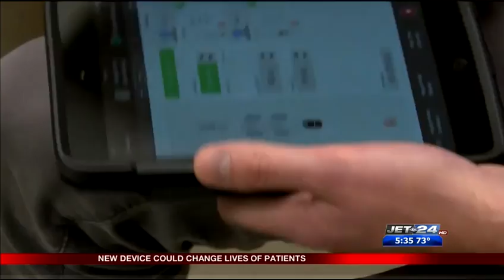Deep Brain Stimulation gives hope to those with movement disorders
For many people living with Parkinson's Disease, everyday life can be a struggle.  But, a procedure called Deep Brain Stimulation combined with the latest technology, could make life easier.

Merle Clark suffers from constant and severe tremors that have gotten worse over the years.  "Right now, I can't type, I can't write, I can't drive.  I don't go out in public very much 'cause people look at you all the time.  I just want to go back to normal."

But, thanks to a simple device implanted in his skull in March, his outlook on life has changed.  The device is the Infinity DBS by Abbott.  Clark is just one of about 10 UPMC Hamot patients with Parkinson's who are trying out this new technology.

It's been two months since the device was surgically implanted.  It's made up of a pacemaker battery and wires that run from his chest to the front of his brain to help control the tremors.

It's called 'Deep Brain Stimulation,' and UPMC Neurologist Dimitrios Nacopoulos explains, "We wirelessly remote into his pacemaker battery and change settings to control tremor among other symptoms like stiffness and slowness."

Clark tells us, "I don't know what to say... look... I don't quiver, quake.  It's been wonderful."

Now that the device has been implanted and turned on, there is just some tweaking to do over the next few months to get it just right.

Nacopoulos says, "There are several different areas where stimulation can be sent to that allow for finer tuning of where we send the stimulation."

Clark says the procedure has changed his life, and through it all, he's maintained his sense of humor.  "I like showing people, 'there's an app for that!'"

UPMC Hamot is just one of a handful of hospitals offering this new technology for Parkinson's and other movement disorders.  If you'd like more information or if you are a candidate for this procedure, you can contact their neurosurgery team at .